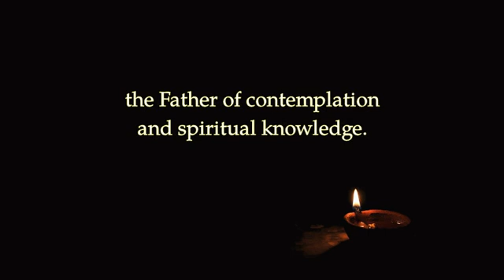Midnight Oil 654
The life of attentiveness is brought to fruition in Christ Jesus, the Father of contemplation and spiritual knowledge.